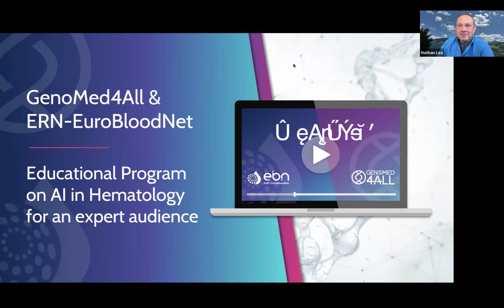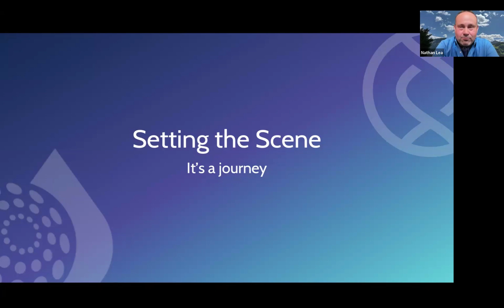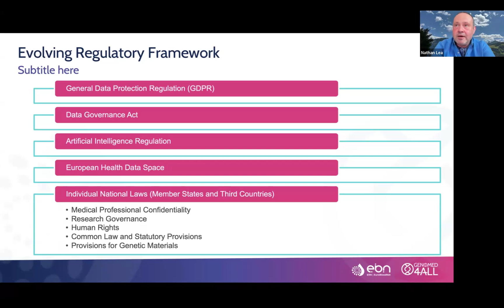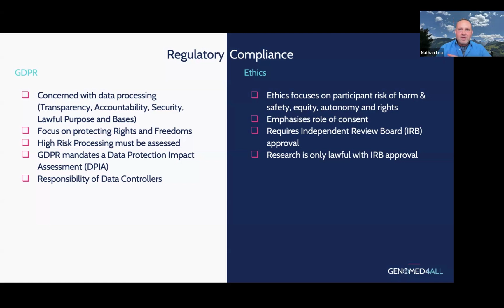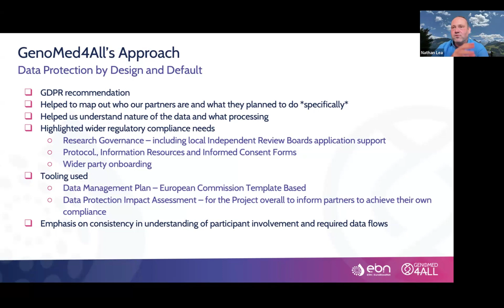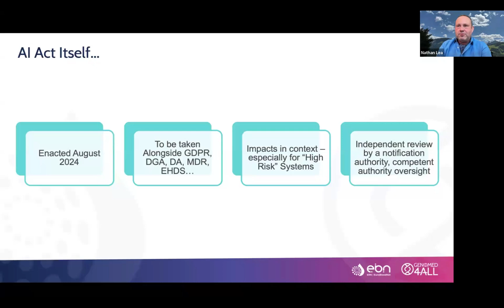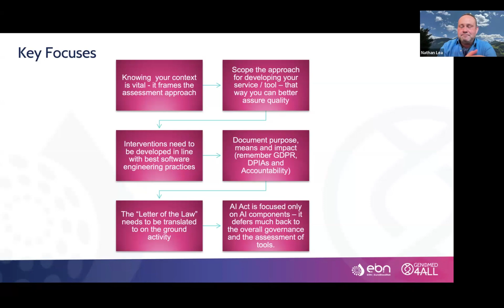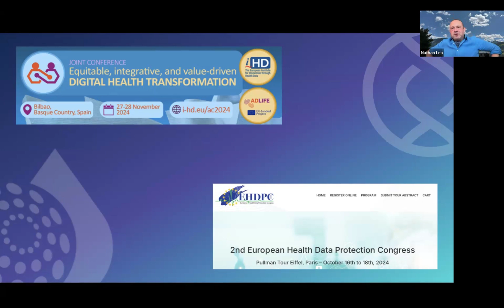GenoMed4All & ERN-EuroBloodNet Educational Program - W2 Session #3: Regulatory Framework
Welcome to second Educational Program on AI in Hematology by GenoMed4All & ERN-EuroBloodNet!

This third webinar, titled 'Regulatory Framework for AI in Hematology', was delivered by Nathan Lea, Information Governance Lead at The European Institute for Innovation Through Health Data (i~HD).

This is a 6-part webinar series on Artificial Intelligence and its applications in hematology targeting an expert audience and aiming to increase awareness on the cutting-edge advances of Artificial Intelligence for the diagnosis, treatments and follow-up of three different rare hematological clinical domains. The growing role of Artificial Intelligence is thus displayed in improving care and accelerating patients’ management via personalized medicine.

Each webinar is a live session where interaction among speakers and the audience is encouraged during the closing Q&A session.

GenoMed4All is the European initiative to transform the response to Haematological Diseases by seizing the power of Artificial Intelligence.